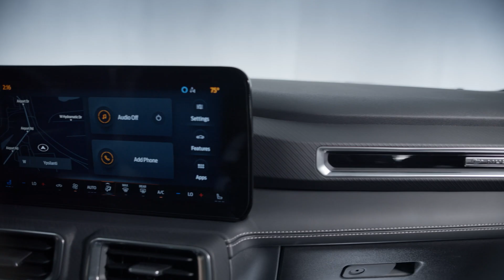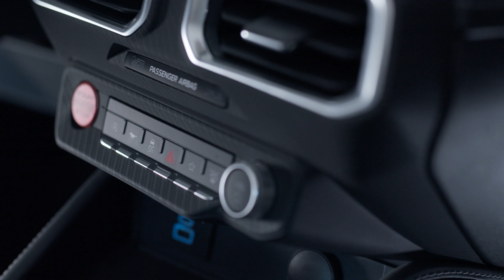NOVO MUSTANG 2023 COM MOTOR V8???? / Giro da Semana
Salve, galera!
Mais um GIRO DA SEMANA aqui no CANAL!

Hoje vamos falar sobre o novo FORD MUSTANG que chegou em sua SÉTIMA GERAÇÃO e opção com motor V8!
Tem também o novo eActros LongHaul, 100% elétrico,
e pra fechar, tem MOTOCICLETA VOADORA!

Eu ein?

BORA?!